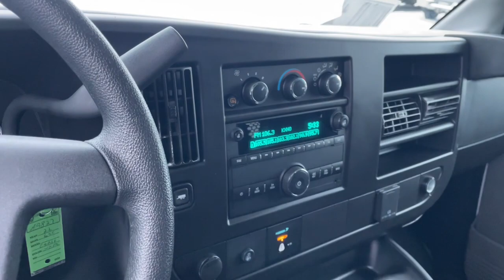2022 GMC Savana_2500 Ames, Boone, Story City, Marshaltown, Nevada Iowa A9827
Summit White Used 2022 GMC Savana_2500 Work Van available in Ames, Iowa at George White Chevrolet. Servicing the Boone, Story City, Marshalltown, and Nevada areas.

#{MAKE}
#{MODEL}
2022 GMC Savana_2500 Work Van - Stock#: A9827

1719 S. High Ave

Summit Whitebr2022 GMC Savana 2500 Work Van 3D Cargo Van RWD 8-Speed Automatic with Overdrive 4.3L V6brbrbrGEORGE WHITE CHEVROLET - PRE-OWNED INVENTORY FOR AMES & ANKENY CHEVROLET CUSTOMERS George White Chevrolet is also your source for pre-owned Chevy cars and trucks. We have a large pre-owned inventory available. For used cars near Ankeny paired with amazing service visit our Ames Chevrolet showroom for a test drive today. You can use our site to view inventory find a quick quote or research leasing and financing options.
Preferred Equipment Group 1WT|3.42 Rear Axle Ratio|16 x 6.5 Steel Wheels|Front Reclining High-Back Bucket Seats|Reclining Front Bucket Seats w/Inboard Armrests|Vinyl Seat Trim|Driver & Front Passenger High-Back Bucket Seats|AM/FM Stereo w/MP3 Player|Engine Cover Console w/Swing-Out Storage Bin|Driver Convenience Package|Cruise Control|Black Rubberized-Vinyl Front Only Floor Covering|Front & Rear Chrome Bumpers w/Step-Pad|Chrome Appearance Package|Rear & Side Cargo Door Glass|Fixed Rear Door Window Glass|Fixed Rear Side Door Window Glass|Rear Side Door Glass Window Security Bar|Seat-Mounted & Roof-Rail Side-Impact Airbags|Full-Length Black Rubberized-Vinyl Floor Covering|Single-Zone Manual Air Conditioning|Tilt Steering Wheel|Chrome Grille|Driver door bin|Dual front impact airbags|Dual front side impact airbags|Front anti-roll bar|Front wheel independent suspension|Fully automatic headlights|Heated door mirrors|Low tire pressure warning|Occupant sensing airbag|Overhead airbag|Passenger cancellable airbag|Passenger door bin|Passenger seat mounted armrest|Power door mirrors|Power steering|Power windows|Traction control|Trip computer|Variably intermittent wipers|Front beverage holders|2 Speakers|Drivers Seat Mounted Armrest|Emergency communication system: OnStar and GMC Connected Services capable|Delay-off headlights|AM/FM radio|ABS brakes|Voltmeter|Tachometer|Front Bucket Seats|Electronic Stability Control|4-Wheel Disc Brakes|Air Conditioning